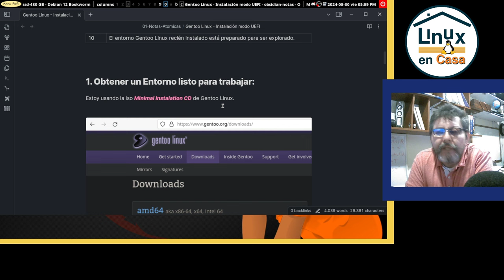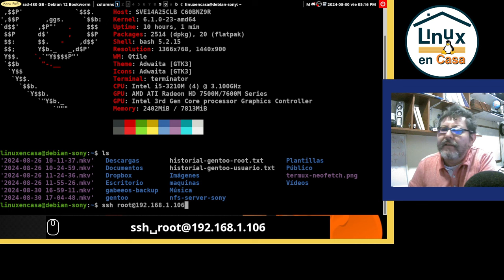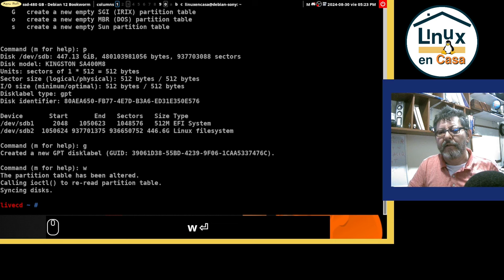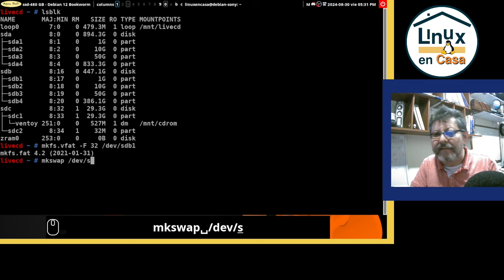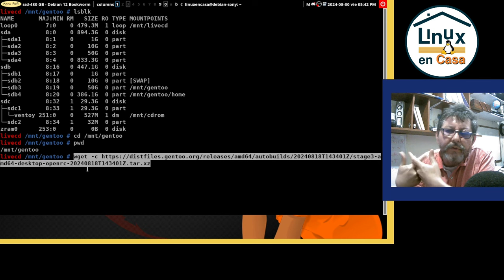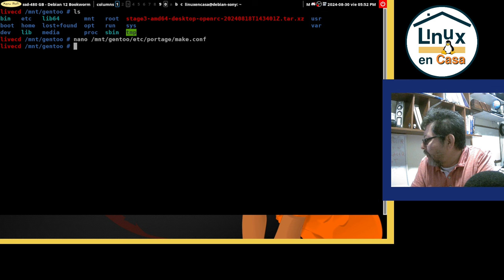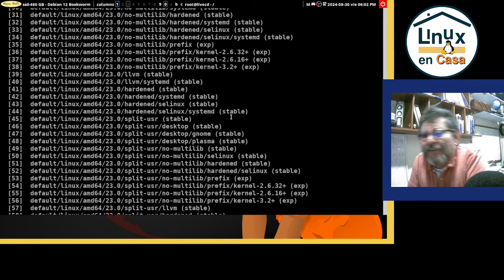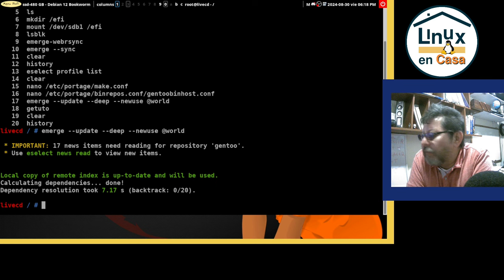02 - Por Fin Vas A INSTALAR GENTOO Linux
Gentoo Linux es una distribución GNU/Linux basada en paquetes fuente orientada a usuarios avanzados con experiencia en sistemas operativos.

Fue fundada por Daniel Robbins, basada en la inactiva distribución llamada Enoch (0,75) Linux en diciembre de 1999. El 26 de julio del año 2000 esta versión pasó a denominarse Gentoo Linux con la versión Pre-1.0, para posteriormente publicarse la versión 1.0 definitivamente el 31 de marzo de 2002.

El nombre Gentoo proviene del nombre en inglés del pingüino papúa. Nótese que la mascota de Linux llamada Tux es un pingüino.

De Wikipedia.

Este es el segundo video de la Serie o Guía de Instalación de Gentoo Linux.  La primera parte se puede ver en:

00:00  Instalación de Gentoo Linux - Intro
00:36  Paso 1 - Obtener un Entorno Listo para Trabajar.
10:14  Paso 2 - Verificar la Conexión de Internet
11:07  Paso 3 - Preparar el Disco Duro para Instalar Gentoo Linux
23:44  Paso 4 - Preparar el Entorno antes del choroot
35:18  Paso 5 - Ingresar a la Jaula chroot
46:49  Conclusiones - Resumen